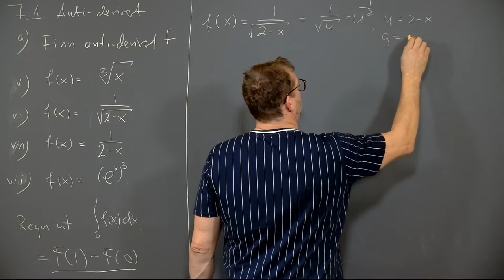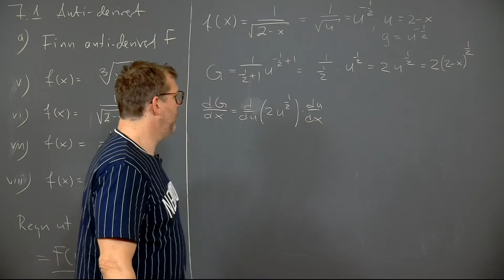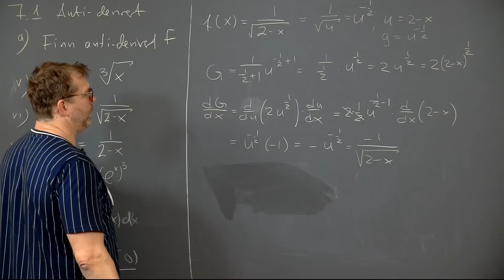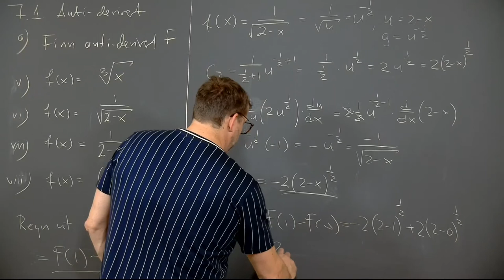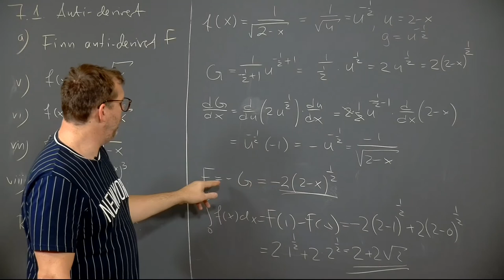Øving 4, oppgave 7.1 a vi